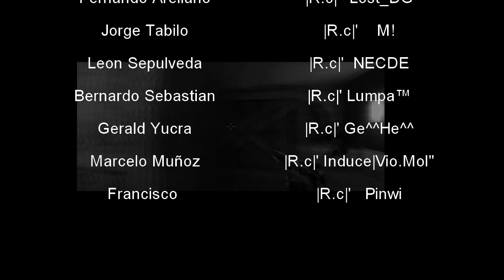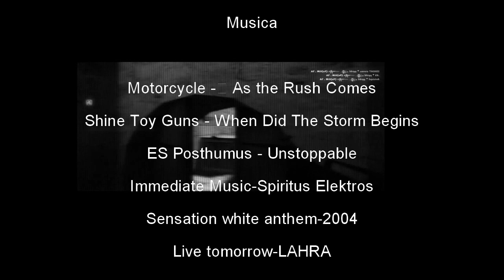RC The Movie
Recopilacion de jugadas en algunas demos